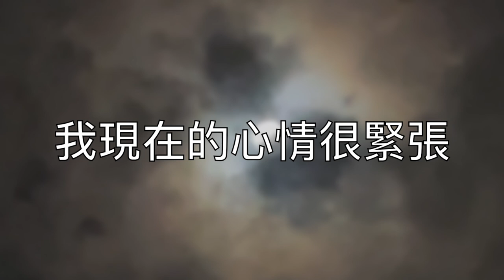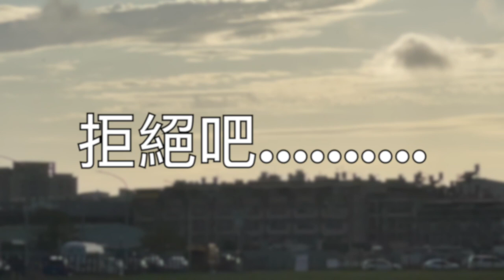走路有風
『化成灰』臉書粉絲專頁

個人IG Wayhome1985

『走路有風』這四個字是形容一個人出人頭地
很有前途，人生很美滿很厲害的樣子

這首走路有風
也算是我對自己的期許

我希望他是一首很勵志的歌曲
可以讓人覺得人生充滿了希望
也能夠在人生當中的每一個挑戰都順利過關斬將

先附上歌詞

詞 謝維紘 Wayhome Hsieh
曲 謝維紘 Wayhome Hsieh
編曲 謝維紘 Wayhome Hsieh
影片製作 謝維紘 Wayhome Hsieh

下過雨後的天空 令人嚮往的彩虹
要如何拼命執著 完成小人物的夢

我是生長在黑暗中的螢火蟲
該如何 才能夠 將我的光芒 綻放在黑暗中

我要走路有風 我要抬得起頭
我要這個世界為了我而顫抖
我要抬頭挺胸 我要勇敢的衝
我要這個世界為了我 而感動

期待晚霞的天空 藏身在黑夜的朦朧
躲在幕後的黑手 別再控制我的行動

我是活在都市叢林的變色龍
該如何 才能夠 讓我的色彩 勝過天邊彩虹

理想和現實總有衝突的時候
執著的理念 放在心中

管他誰說夢想永遠沒有著落
就算頭破血流 我也開心的突破

其實歌曲的正式開始在影片的3分47秒
如果不想看我做的劇情片

其實可以直接拉到3分47秒

這一首歌在製作完成的時候 其實只有短短的三分多鐘

可是我想安排一個小小的劇情在片頭

劇情說明的是一個魯蛇（loser）也就是我
想要請一個大美女看電影

延續上一次『情人節沒有女朋友』這首歌的劇情
癡情的我找了我花了二十年告白超過六十次的女生
想請她一起看電影

後來還被打暈了
直到隔天的中午才在太陽很大的公園裡被小孩子吵鬧的聲音給吵醒

於是我鼻子摸一摸
自己去看了電影

在電影院裡
心裡一直在想著

或許這是那位大美女最美麗最溫柔最善解人意的拒絕吧.

然後歌曲開始

這一次的影片仍然找了上一次『情人節沒有女朋友』影片中的女主角

她說她不想透露真名
於是叫我在字幕上還有影片中改叫她Rita

在充滿疫情還有人情冷暖的世界上

很開心還有這位大美女跟我一起胡鬧

拍攝這樣莫名其妙的劇情

其實我自己有拍一些示範影片給這位大美女指導

不過一開始她看到了我拍的示範影片可能覺得太白癡了
就拒絕了我的邀請
在我苦苦哀求之下（因為之前『情人節沒有女朋友』這首歌的經驗，我知道除了她之外沒有女生願意這樣跟我一起胡鬧，坦白說我真的心裡滿滿的感謝）
她還是答應了.

雖然這一次我有跟她說那個出拳不夠有力
她叫我自己想辦法

於是我請一個彩卷行的妹妹幫我補了一下拳頭的畫面

我想整部影片唯一的美中不足
大概就是因為大美女怕吵到人
所以我希望她用接近『尖叫』的方式來拒絕我

不夠情緒化
不過因為她太美麗了
所以我覺得這種近乎美麗而溫柔的拒絕
反而很適合這位大美女

至於我拍攝自己在公園裡被揍的臉上其實不是血
是番茄醬

本來想要去買假血漿來處理

但是實在臨時找不到假血漿

於是番茄醬塗一塗就開始拍了

我本來以為半夜的公園沒什麼人

其實我躺在地上的時候
還是有一堆人走過來看
甚至有來回騎車看我在幹嘛的人

這樣也很棒
至少我拍到了很自然的畫面

躺在公園的地上有很多草刺仔（一種會黏在衣服上的雜草）
回家之後清洗非常的麻煩

不過

這一次的作品我很滿意

這一首歌雖然不太像我那種墮落的風格

不過我還是希望大家都會很喜歡這首歌

影片的最後我也有放上幕後花絮

最後

我期許自己也能夠『走路有風』
雖然對於一個快要四十歲的大叔來說
早已超過了拼出一番美好人生的保質期限

但是我仍然這樣期許著.

只要想法夠正面

不管怎麼做選擇
都不會有錯

我不是賣直銷的

但是我還是希望這首歌能夠帶給人非常多的正能量

雖然自己不算是會唱歌的人

我知道這首歌其實不太好唱

這首歌一樣會放在我的頻道裡的『謝維紘的創作音樂』的播放清單裡面

希望大家會很喜歡這首歌

感謝大美女還有彩券行的妹妹
PS：兩位都不是我的女朋友
但是這並不是重點

重點是

不管怎麼說

無論如何

總而言之

我實在是太帥啦.